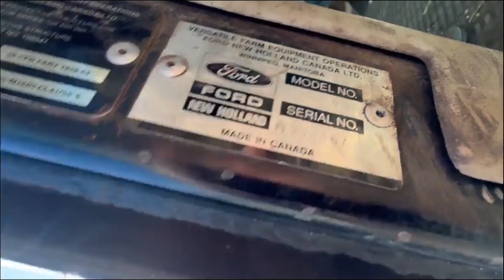1993 FORD 846 For Sale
18.4-38 T-Rail Duals, L10 cummins engine, 12 speed syncro transmission, ag drawbar, hammerstrap, 4 remotes, 5067 hours